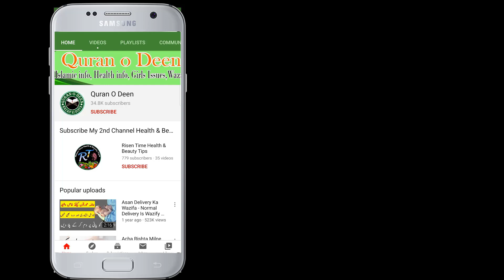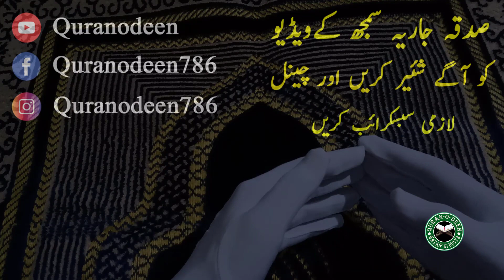Roze Main Facial Ya Bleach Karna Kesa Hai - Reply By Miss AnamSh Quran O Deen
Aj ki is video main mene bataya hai Roze Main Facial Ya Bleach Karna Kesa Hai - Reply By Miss AnamSh Quran O Deen

شکریہ